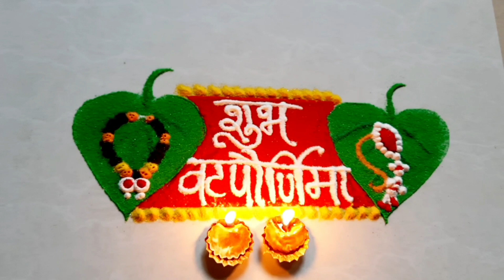वटपोर्णिमा रांगोळी/vatpornima rangoli design 2023/VatSavitri Pornima Rangoli Design 2023/vatpornima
Using Spoon rangoli
Using bud rangoli
Using fork rangoli
Using glue bottle

Daily art
Daily Rangoli
Daily challenge
Daily challenge art
Daily challenge art therapy
Daily challenge art therapy video

Satisfying
Satisfying rangoli
Satisfying rangoli designs video
Satisfying rangoli design with color

Easy Rangoli designs with color
Simple Rangoli color
Simple daily rangoli design
Easy daily rangoli design
Simple Rangoli Design With fork

Stress relief
Stress relief rangoli
Stress relief rangoli design

रांगोळी
रंगोली
दररोजसाठी रांगोळी
दररोज दारात बनवा रांगोळी
सोपी आणी सुटसुटीत रांगोळी
सुंदर व आकर्षक रांगोळी
रेणबो कलर
रांगोळी डिझाईन
रंगोली डिझाईन
Simple रंगोली डिझाईन
रंगोली

How to make colors rangoli
How to make festival Rangoli
How to make small colors rangoli
How to make bigginars rangoli
How to make biggnars colors rangoli